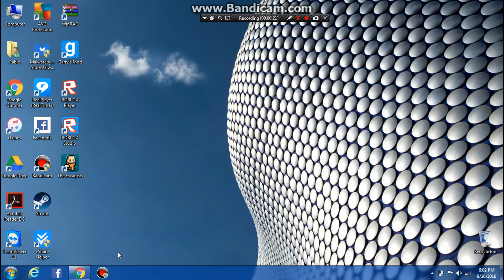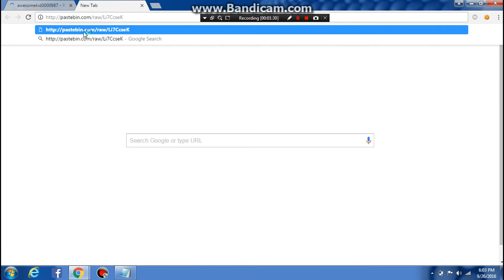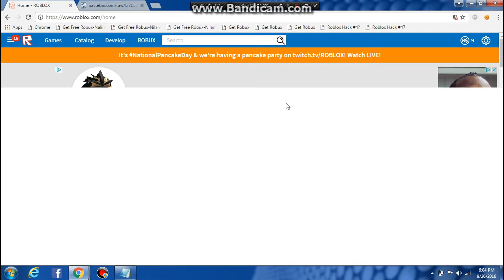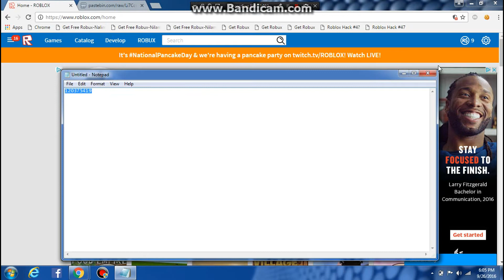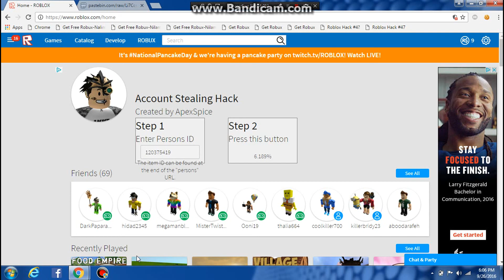How To Get Someones Account/ Get Free Robux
2. Find Your Person that you wanna Hack but first find the number on the person's account make sure to copy it

3. Inspect element then, right click high lighted stuff Press EDIT AS HTML then paste in the code and then put in the number code from the account